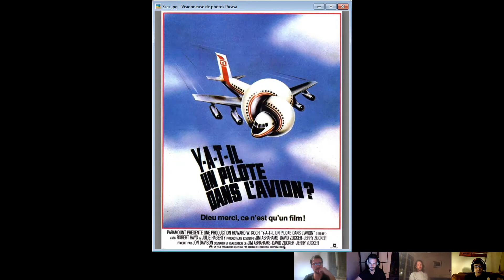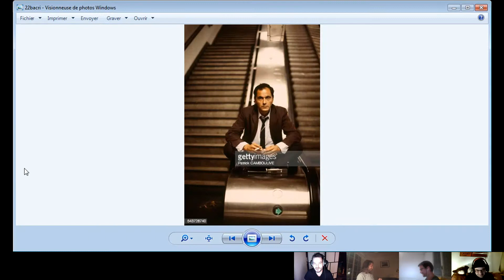Regardez pas, c'est une merde | LES CLEFS DE BAGNOLE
Situation critique est une petite émission où on parle de films entre potes. L'épisode d'aujoud'hui sur le film de Laurent Baffie de 2003 Les Clefs de bagnole.